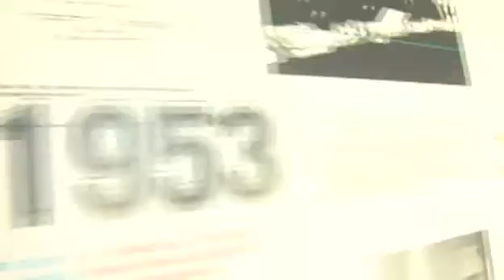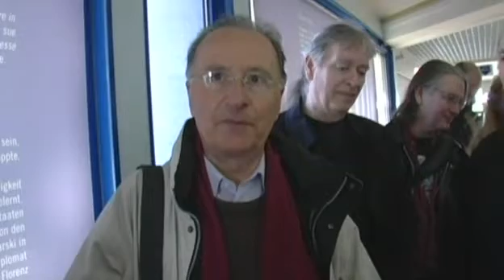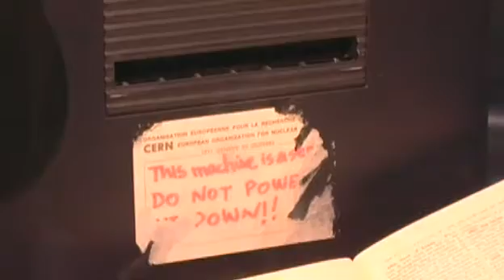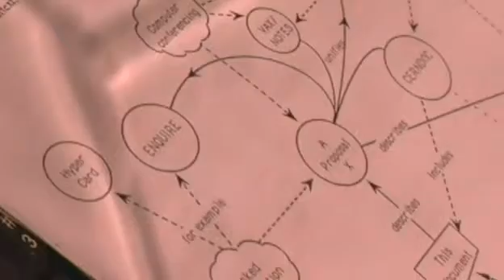Ben Segal - The Mentor of Tim Berners-Lee at CERN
You know Tim Berners-Lee as the inventor of the World Wide Web. CERN is the birthplace. So, how did Tim look up to at CERN? Ben Segal. Here Ben gives us some stories about CERN history and about Tim Berners-Lee.